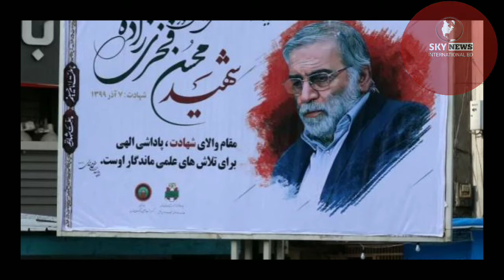Why Isreal killed Mohsen Fakhrizadeh|World News|International Bangla News ISKY NEWS |Live World News